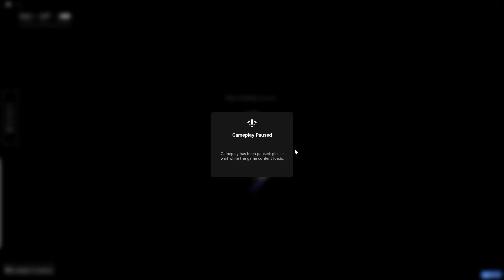How to Get "[An Unexpected Guest]" Badge!!! | Simple FNaS RP | Roblox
🍕 *DESCRIPTION* 🍕
In this video I will be showing you How to Get the "[An Unexpected Guest]" Badge in Simple FNaS RP.

🪗 *MUSIC* 🎸 (Pokémon Sun and Moon - Aether Foundation Remix) - GlitchxCity